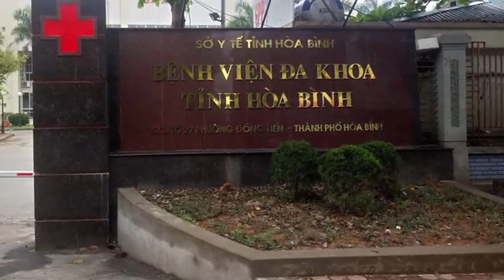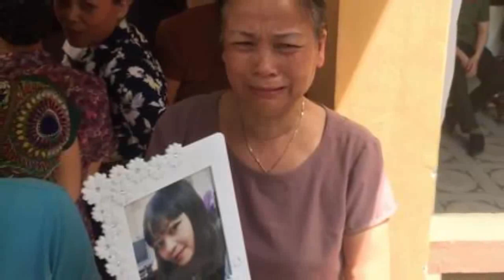Số tiền gia đình các nạn nhân đòi bồi thường tại tòa vụ BS Hoàng Công Lương